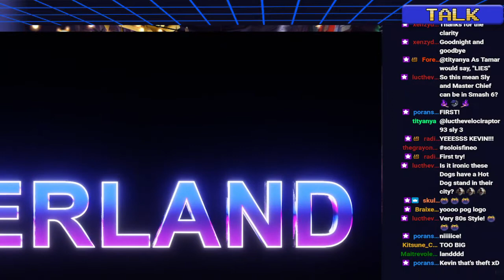Kevin Miller Plays Sly 1 Second Playthrough Part 2.5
This is kevin millers, second playthrough of sly 1 stream.